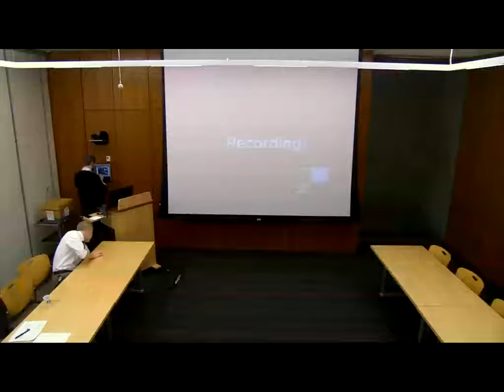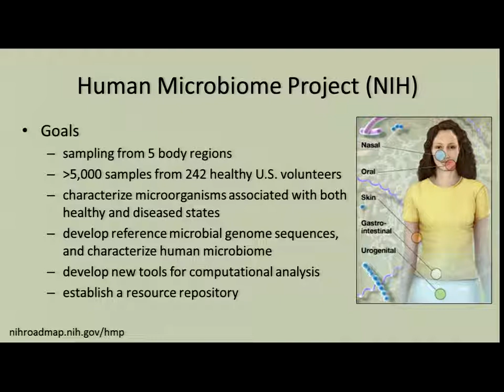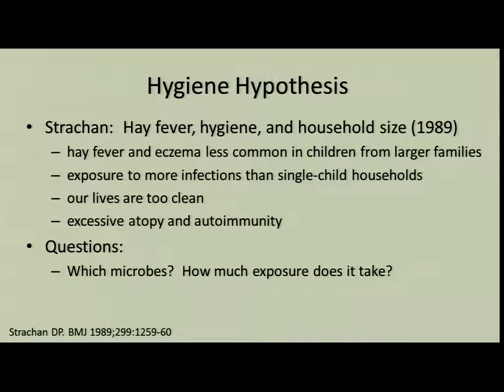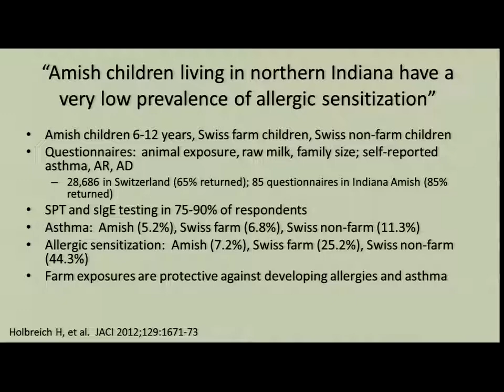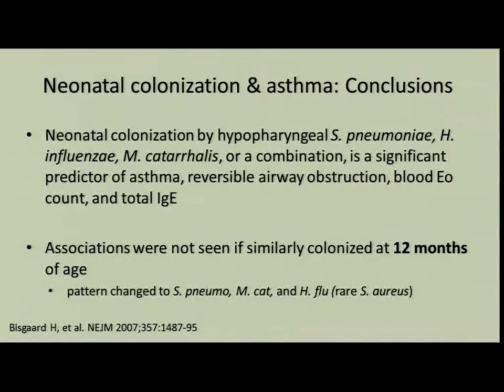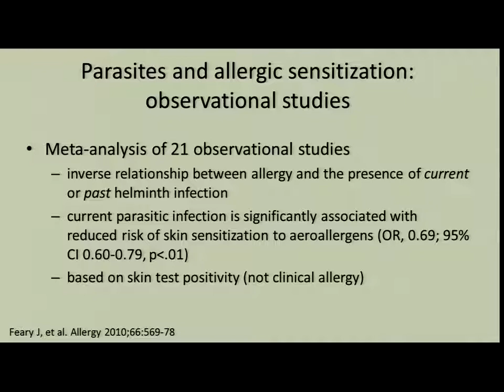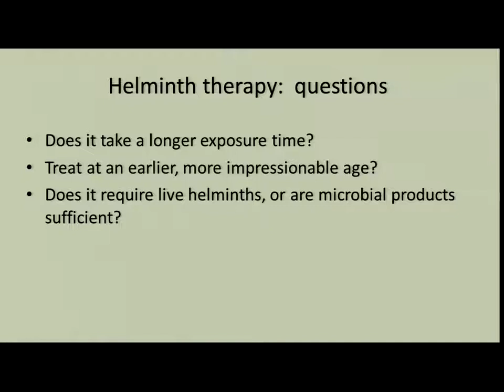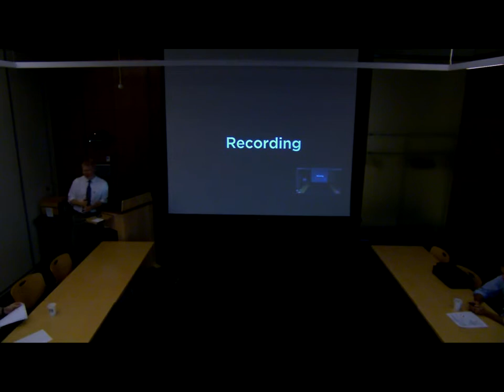10/23/12 Microbiome and Microbial Products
Allergy and Immunology Teaching Series presentation by Kevin Dooms, MD, Clinical Assistant Professor of Pediatrics, School of Medicine, University of Washington